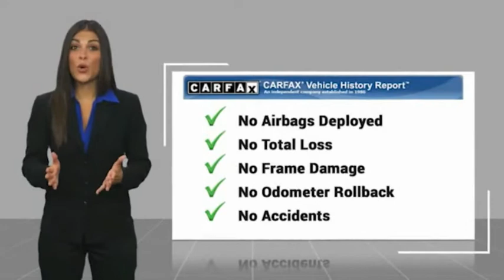2016 Nissan Frontier D21141A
2016 Nissan Frontier SV